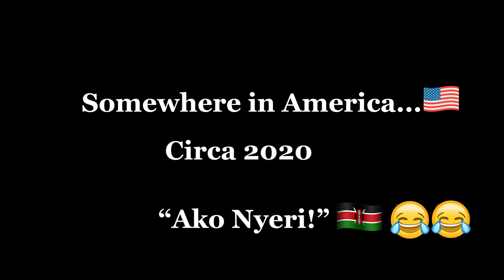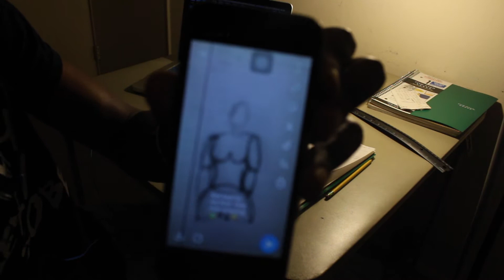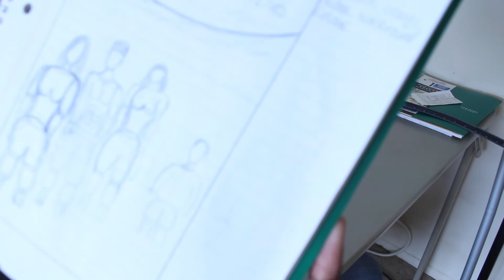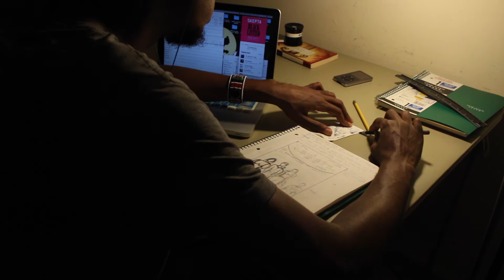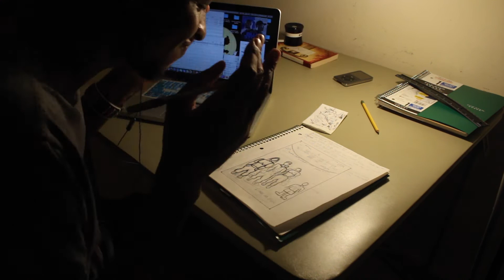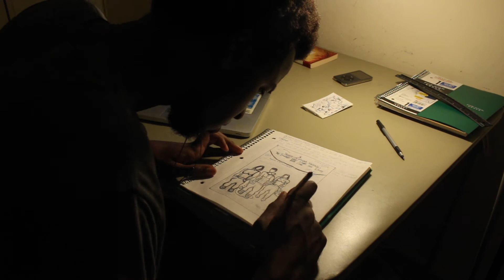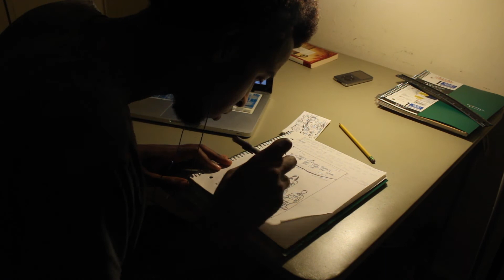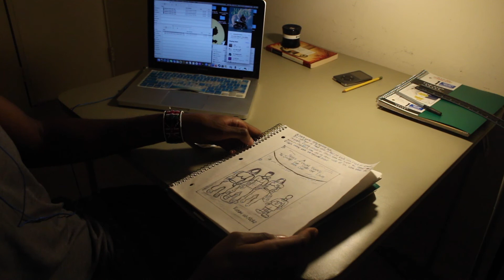ASOUE: TSTSOLPO Front Cover Design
A quick look at the front book cover design of my debut novel, A Series of Untold Events: The Strings That Shape Our Lives Part One.